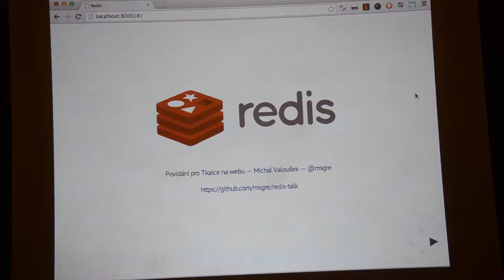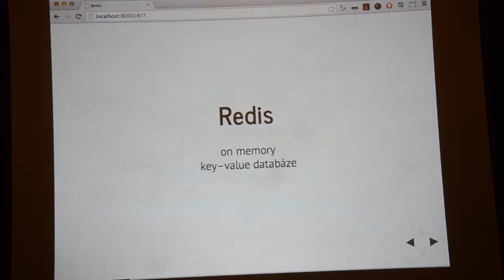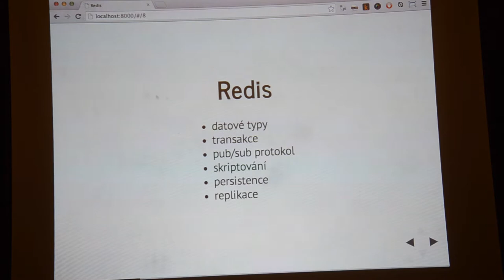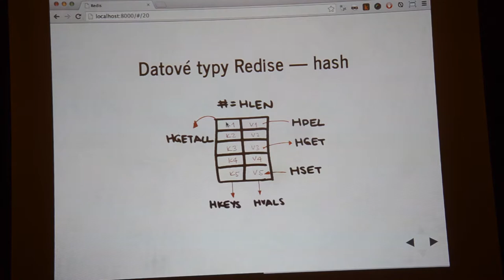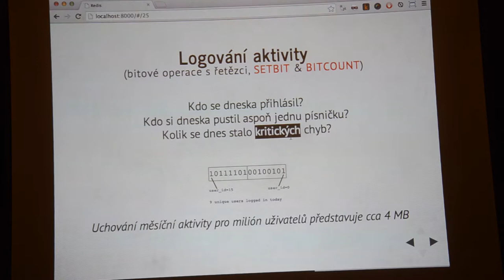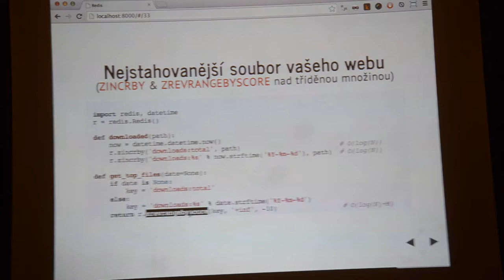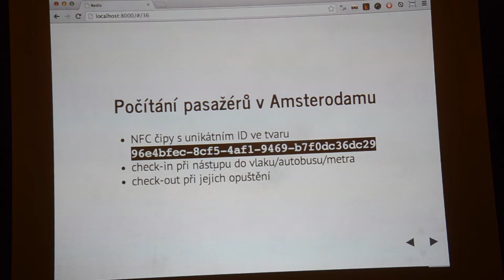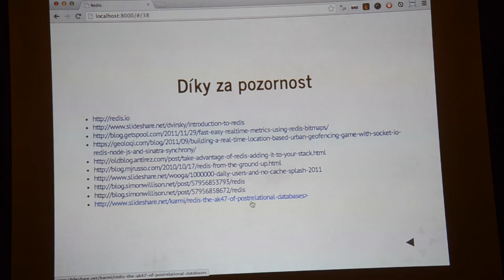Redis (Tkalci na webu / Nový sestřih)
Přednáška Michala Valouška z akce Tkalci na webu #13 — Nový sestřih